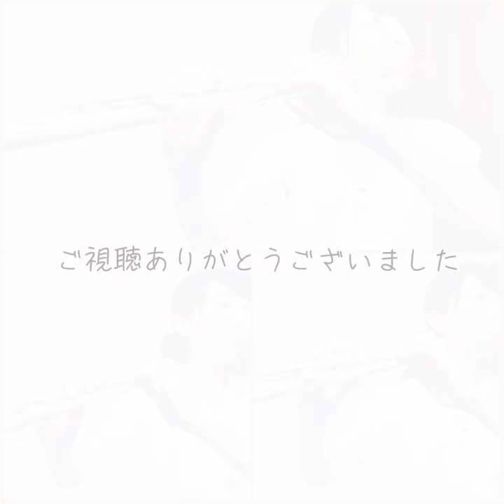朝ドラ「エール」より「船頭可愛や」をフルートで演奏してみた♪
朝ドラエールでお馴染み、古関裕而作曲の「船頭可愛や」をフルートで多重録音してみました。
三浦環バージョンを参考にさせていただいています